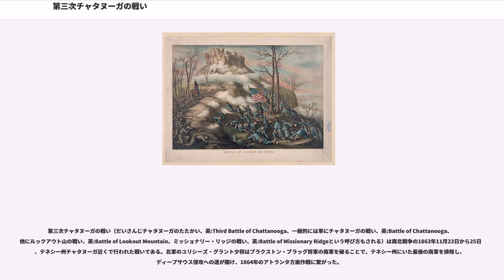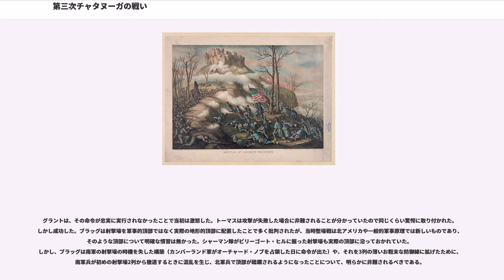第三次チャタヌーガの戦い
第三次チャタヌーガの戦い（だいさんじチャタヌーガのたたかい、英:Third Battle of Chattanooga、一般的には単にチャタヌーガの戦い、英:Battle of Chattanooga、他にルックアウト山の戦い、英:Battle of Lookout Mountain、ミッショナリー・リッジの戦い、英:Battle of Missionary Ridgeという呼び方もされる）は南北戦争の1863年11月23日から25日に、テネシー州チャタヌーガ近くで行われた戦いである。北軍のユリシーズ・グラント少将はブラクストン・ブラッグ将軍の南軍を破ることで、テネシー州にいた最後の南軍を排除し、ディープサウス侵攻への道が開け、1864年のアトランタ方面作戦に繋がった。

北軍ウィリアム・ローズクランズのカンバーランド軍4万名は、チカマウガの戦いでの悲惨な敗北の後で、チャタヌーガに撤退した。南軍ブラクストン・ブラッグ将軍のテネシー軍は市を包囲して、北軍を飢えさせて降伏に追い込もうとした。市郊外での追撃はのんびりとしたものであり、北軍に守りを強化する時間を与えてしまった。ブラッグ軍はルックアウト山とミッショナリー・リッジに陣取り、どちらからも市内、テネシー川（市内を貫流していた）および北軍の供給線を見下ろせることができた。ルックアウト山に据えられた大砲が川による接近を支配し、騎兵隊がチャタヌーガに向かう輜重隊への襲撃を敢行したので、北軍は兵士達を食わせていくために他の方法を見出す必要があった。

北軍政府は敗北の可能性に警鐘を鳴らされ、援軍を派遣した。10月17日、ユリシーズ・グラント少将はミシシッピ軍事地区軍と呼ばれた西部軍指揮官職を与えられた。グラント軍はチャタヌーガに移動し、指揮官ローズクランズをジョージ・ヘンリー・トーマス少将にすげ替えた。グラントの技師長であるウィリアム・F・"ボールディ"・スミスは「クラッカー・ライン」と呼ばれる作戦を編み出し、10月27日に水陸協働でブラウンズフェリーに突然の上陸を敢行し（ブラウンズフェリーの戦いと呼ばれることもある）、トーマスのカンバーランド軍とジョセフ・フッカー少将率いる東部戦線ポトマック軍から派遣された救援軍2万名とを繋ぎ、テネシー川を開放した。これで川を使ったチャタヌーガへの物資と援軍の搬入が可能となり、グラント軍のチャンスが拡がった。これに反応したブラッグはジェイムズ・ロングストリート中将にルックアウト渓谷から北軍を追い出すように命じた。その結果としてのウォーハッチーの戦い（10月28日～29日）は南北戦争の中では夜だけで戦われた数少ないものの一つとなった。南軍が撃退されクラッカー・ラインは確保された。

グラントのミシシッピ軍事地区軍はチャタヌーガでは次の部隊で編成された。

ブラッグのテネシー軍はチャタヌーガでは次の部隊が使えた。

10月31日、ブラッグ軍は、ジェイムズ・ロングストリート中将指揮するロングストリート軍団（ラファイエット・マクローズ少将とジョン・ベル・フッド中将の師団で構成）をノックスビル近くにいる北軍アンブローズ・バーンサイド少将の軍隊に対抗するために派遣し、大きくその戦力を減らしていた。11月22日、サイモン・B・バックナー少将の師団にノックスビルのロングストリート支援を命令することでブラッグ軍はさらにその勢力を減らした。

11月半ばにウィリアム・シャーマン少将がテネシー軍2万名を率いて到着したとき、グラントは攻勢を始めた。その最初の動きは、11月23日に当時のチャタヌーガ市域から直ぐ外のウッド砦にあった作戦本部から、オーチャード・ノブとそれに隣接するインディアンヒルおよびブラッシー・ノブにあった南軍の前進基地に対する攻撃命令だった（歴史家の中にはオーチャード・ノブの戦いと呼ぶ者もいるが、実際には小さな戦闘だった）。オーチャード・ノブはそこから次の2日間の戦闘を方向付ける前進し中央を占める地点にあった。この同じ日に信じられないようなことであるが、南北戦争を通じて両軍の中で最も実行力有る師団指揮官と当時の同僚達多くが見なしていたパトリック・R・クリバーン少将の師団に、ブラッグはバックナーの後を追ってノックスビルに向かうよう命じた。

北軍の11月24日の作戦は2方向からの攻撃だった。フッカー隊はルックアウト山の南軍左翼に、シャーマン隊はミッショナリー・リッジの北縁に...